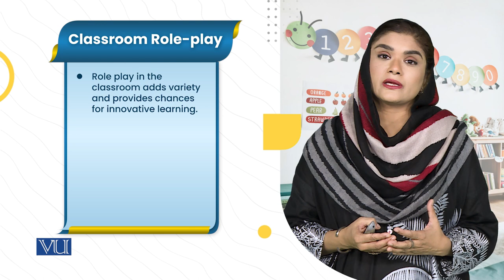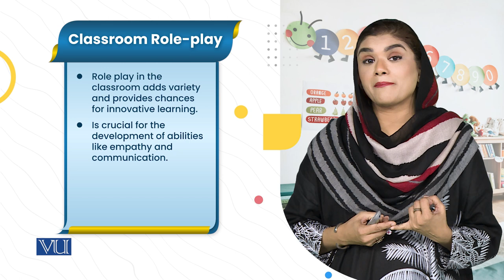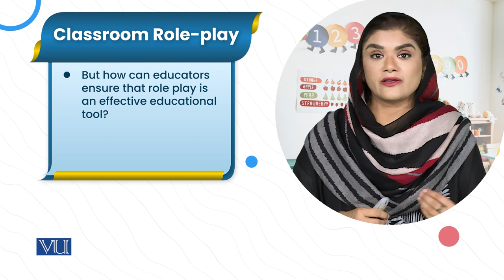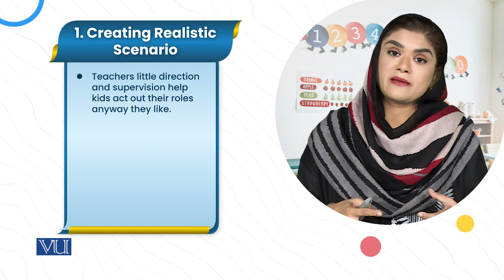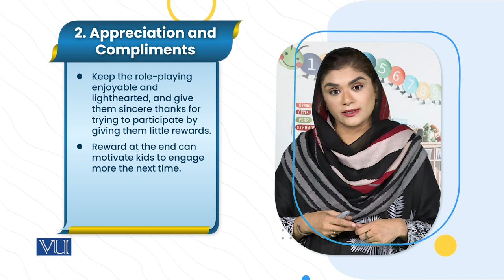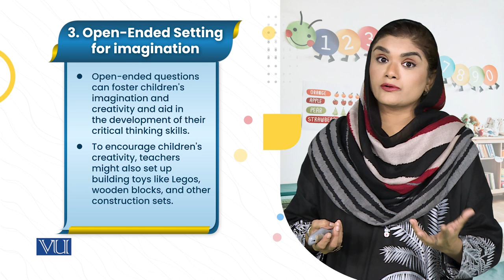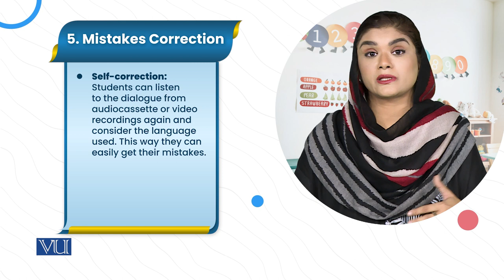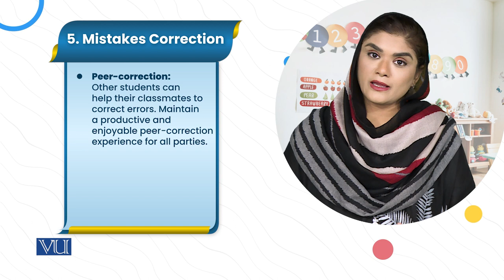2. Role Play: Preparing for Classroom Role-play | Literature & Educational Games | ECE203_Topic114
Topic114: 2. Role Play - Preparing for Classroom Role-play,
By Dr. Shaista Syeda